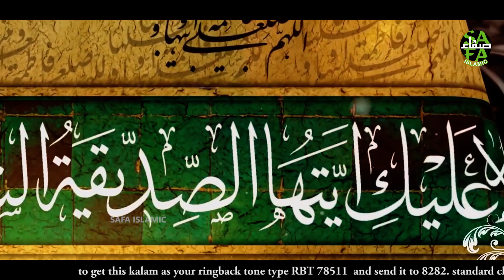New Manqabat 2021 || Zahra Teri Gali Mai || Muhammad Shahzaib Qadri || Safa Islamic